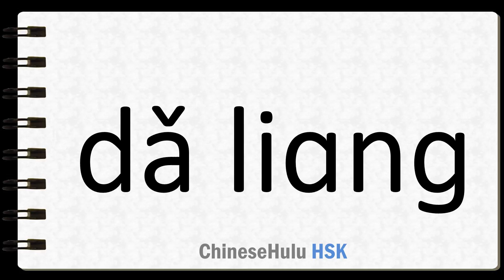How to Say take measure of in HSK Chinese